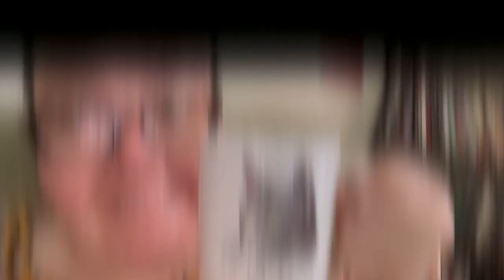Are You a Cat Whisperer? 🐈 🐈‍⬛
Mom I got you the perrrrr. fect coffee mug!